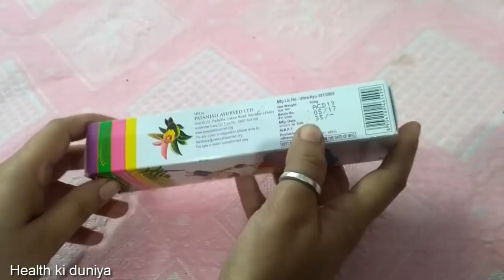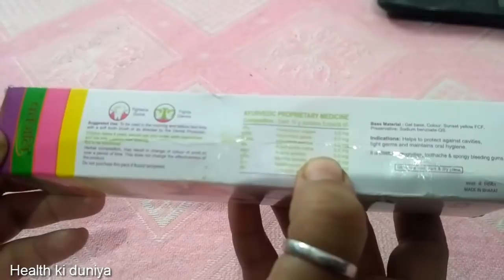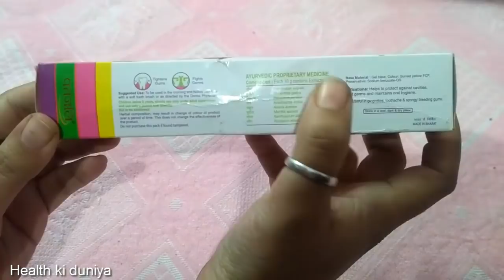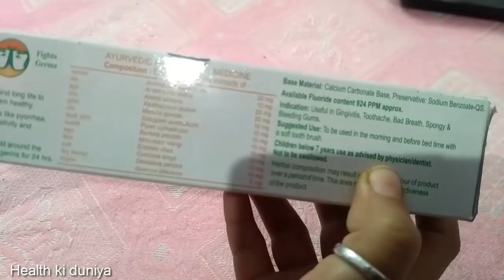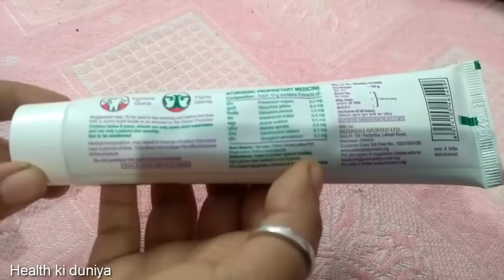बच्चो को कौनसे टूथपेस्ट से ब्रश करवाए जो उनके दांत चमक जाये